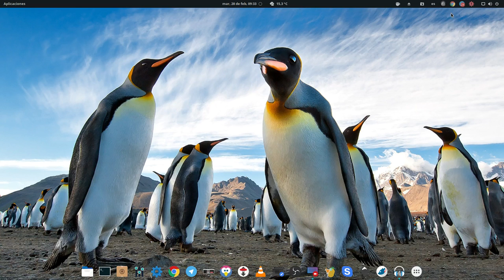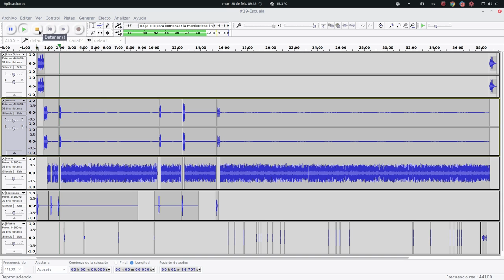Preview #19 GNU/Linux en la escuela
Muy buenas linuxer@.
Aquí tienes un anticipo del episodio 19. GNU/linux en la escuela